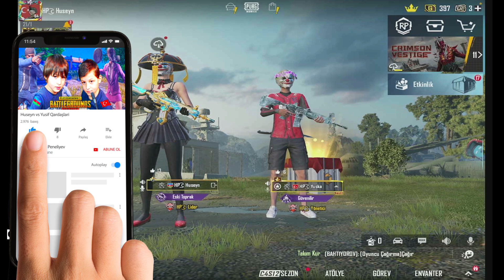QARDAŞİMLA VS KAPİŞMA (AĞLADİ QAÇDI) PUBG Mobile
Qardaşimla vs kapişma ağladi qaçdi PubgM.

Mən Huseyn Peneliyev Kanali Azerbaycan in oyun Pubg Mobile eylence eğlence komik kapişma Challenge vlog ve Gülmeli Qardaşimla əyləncəli videolar üçün Kanalima Abune olub video beyenmeyi unutmayin Cansiniz.Təşəkürlər

✅ Orxangames.com Güvenli Uc ve Jeton Satişi alverişinizi bizden edin (Sayta gir Whatsappa tıkla bizə yaz)